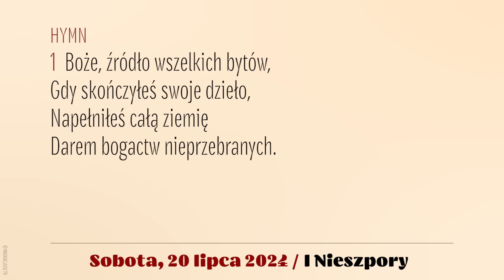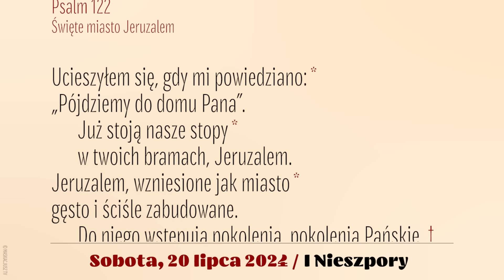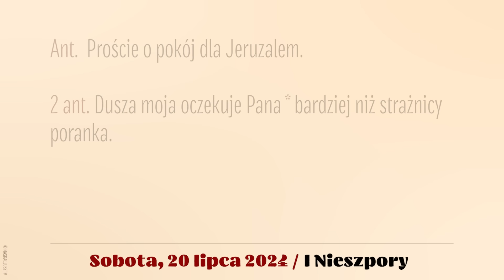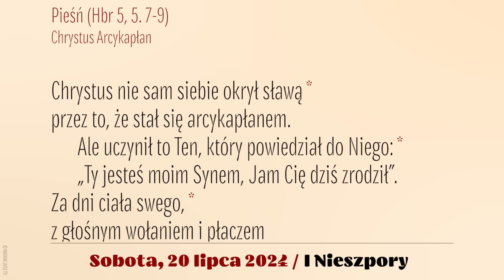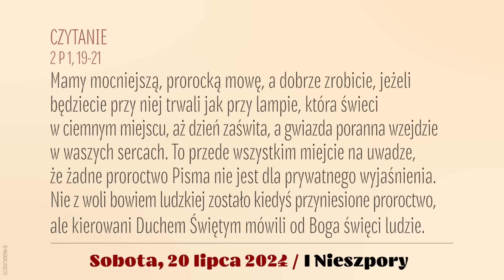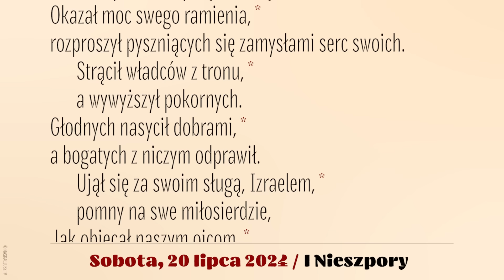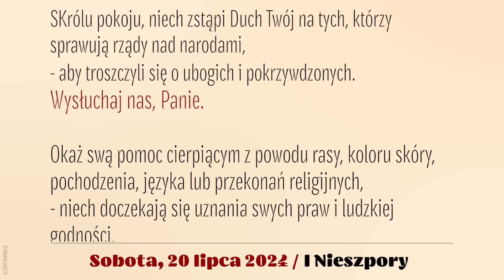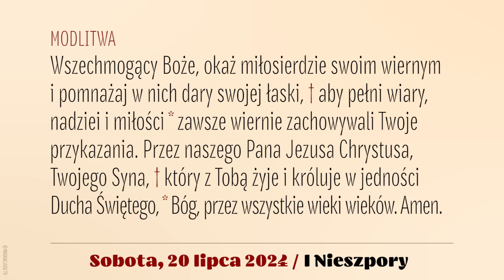Nieszpory | 20 lipca 2024 | I Nieszpory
20 lipca 2024
XVI Niedziela zwykła, rok B
Sobota

Śpiew: Ewa Kaczmarek i Kamil Gruszczyński.
Lektor: Łukasz Głowacki
Montaż: MASKACJUSZ TV